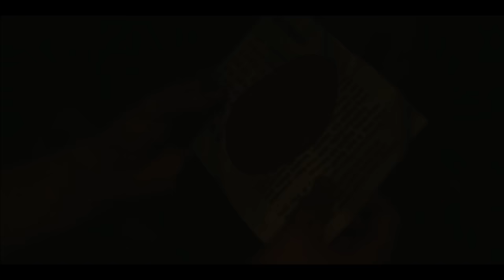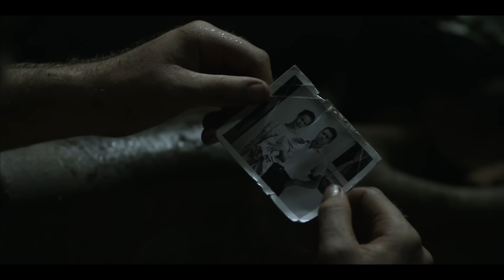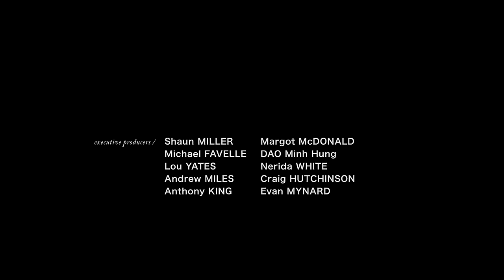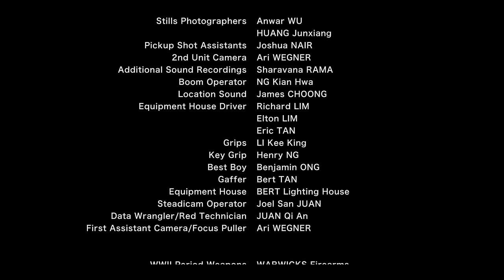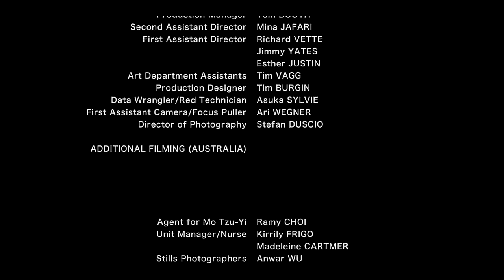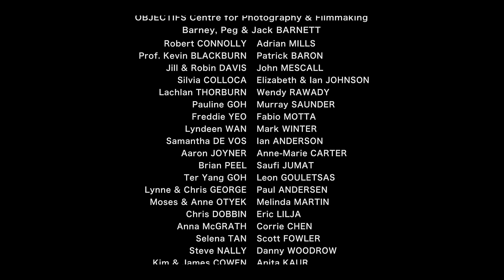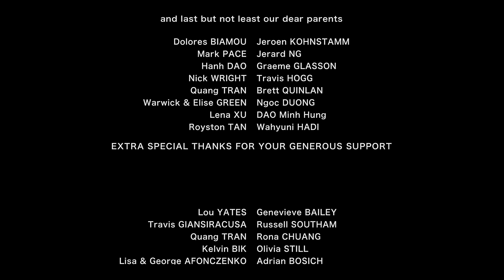Canopy | FULL MOVIE | 2013 | Action, Drama, WWII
Singapore, February 9, 1942. The Japanese invasion is underway. Jim (Khan Chittenden), an Australian fighter pilot, wakes up dangling from a tree by his parachute strings somewhere in the middle of a vast jungle overrun by hostile forces. As night devours day, he forges into the danger he must navigate in search of sanctuary when he encounters a Singapore-Chinese resistance fighter, Seng (Mo Tzu-Yi), who, injured and frightened, also seeks to survive their tenuous surroundings and common enemy. The men realize that their only hope of persevering lies with each other as their journey begins the exploration of the collision of war, nature and its impact on humanity.

2013
Khan Chittenden, Morning Tzu-Yi Mo, Robert Menzies

Directed by Aaron Wilson